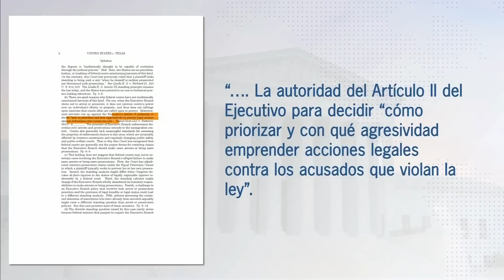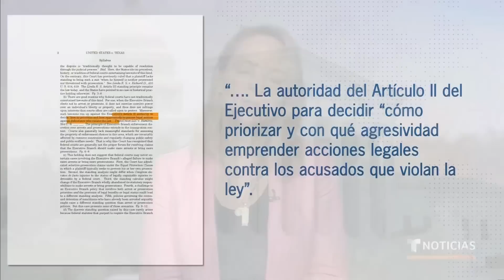Corte Suprema apoyó norma de deportaciones del Gobierno | Noticias Telemundo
Video oficial de Noticias Telemundo. Con ocho votos a favor y uno en contra, el máximo tribunal negó demanda presentada por Texas y Louisiana contra la prioridad establecida por el Gobierno de deportar a migrantes que representan un mayor riesgo para el país y los detenidos en la frontera.